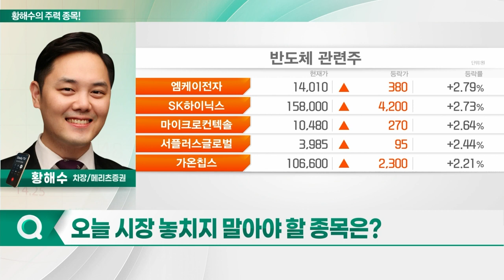한미반도체, 메리츠금융지주, 삼성물산, 팬오션_황해수의 주력 종목 (20240229)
1. 한미반도체(042700)
2. 메리츠금융지주(138040)
3. 삼성물산(028260)
4. 팬오션(028670)

- AI 반도체 대표 주자
- TC본더 등 SK하이닉스 납품
- 올해부터 높은 이익 성장 전망
- 글로벌 1위 업체로 산업 우위 지속 예상
- 국내외 HBM 신규 고객사 확대 가능성
- 추가 매출처 확보 등 고성장 지속 기대
- 200억원 규모 자사주 소각... 주주가치 제고
- 산업부, 반도체 60조 원 투자 계획

- 밸류업 프로그램 발표 후 차익매물 출회
- 을해도 견조한 실적 지속 전망
- 높은 이익 체력 통해 자사주 전량 소각
- 높은 주주환원 정책 지속